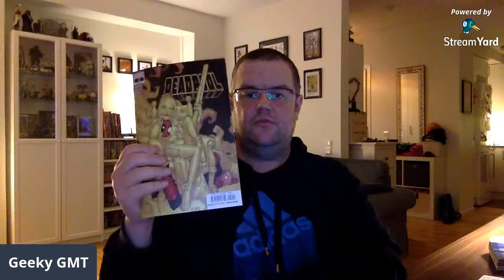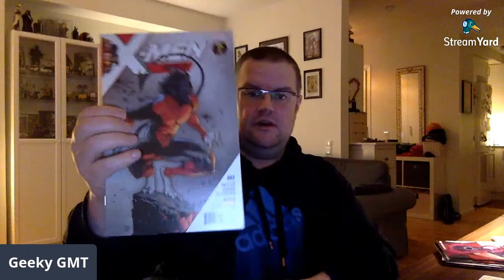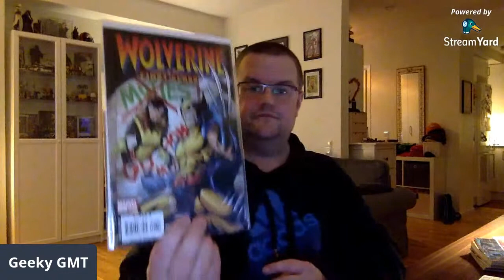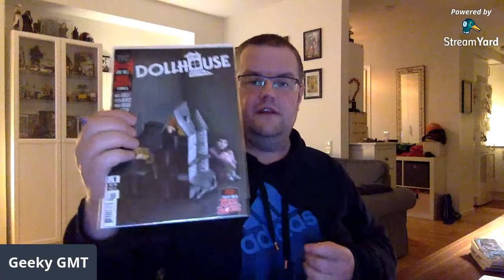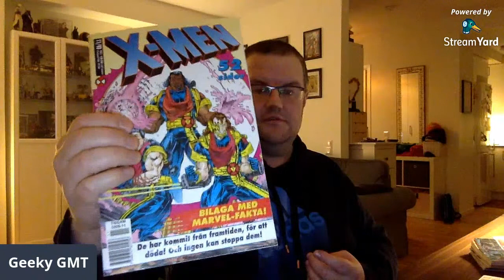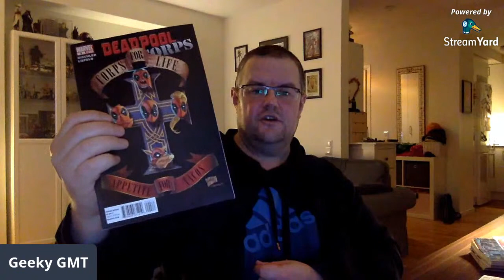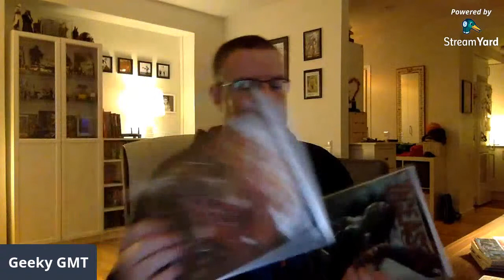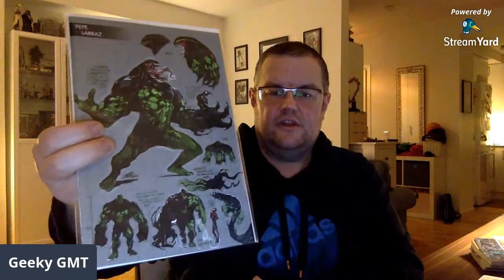Comic Haul and Chit Chat